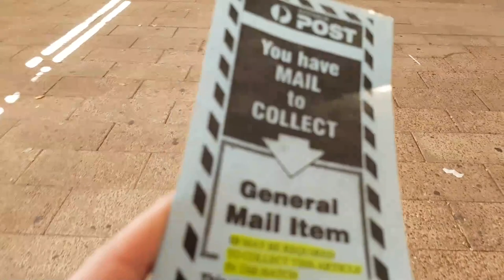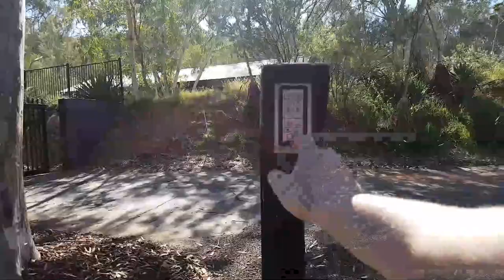MAKING GAINS DAY 29 | DID I JUST GET REJECTED? BIG LEG WORKOUT